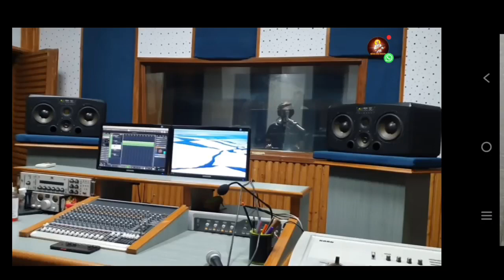माझा भिमराव होताMaza Bhimrav Hota#BhimJayanti#2023Babasaheb Ambedkar#bhimgeet#viral#youtube#KKMusic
Song Title - Maza Bhimrav Hota.

Singer - Kailas Kalmakar.

Music Arrenger - Chinmay Gotmare.

lyricist - Kailas Kalmakar.

Koras - Dharmkumar Bangar.

              Dr. Gavai

              Anil Shegaokar.

Dop - Anand More.

Produce by - Sau.Mangla Kalmkar.

Poster .Arun Bagade.

Music label - KK Music &  Entertainment.

AdarshShinde#UtkarshShinde#